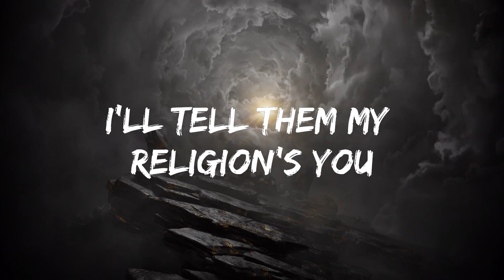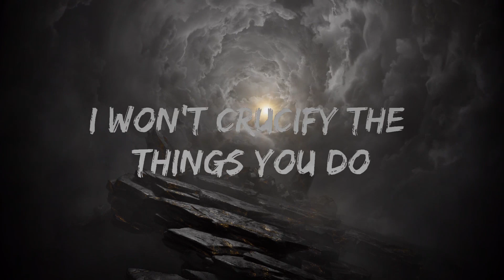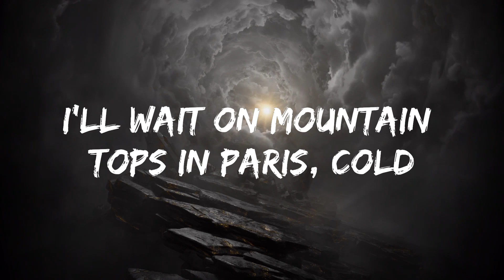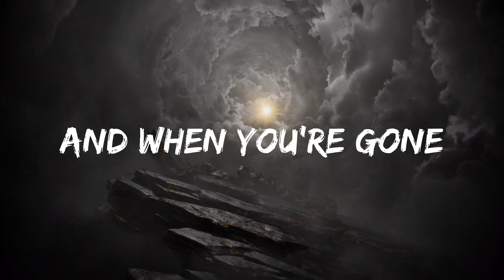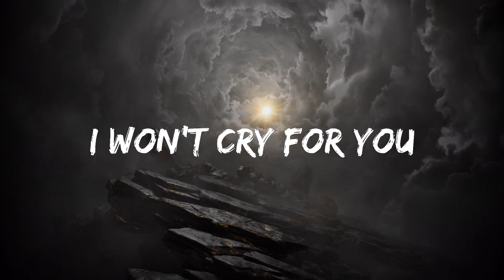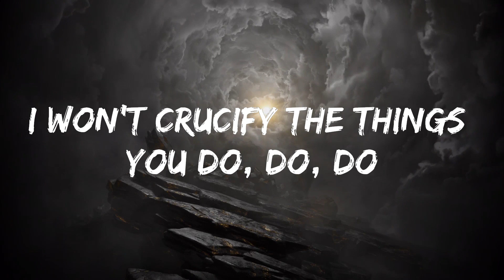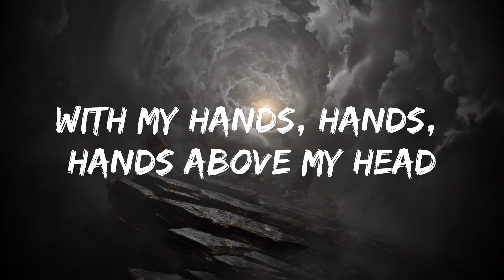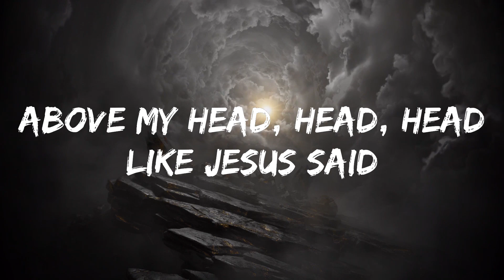Lady Gaga - Bloody Mary (Lyrics) Lyrics Video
[Intro]
Money
Oh

[Post-Chorus]
Love

[Post-Chorus]
Love

[Interlude]
Gaga, Gaga
Gaga, Gaga

[Outro]
Oh-oh-oh-oh-oh